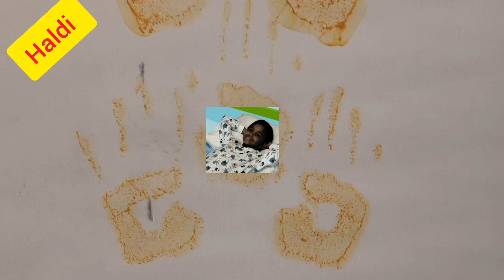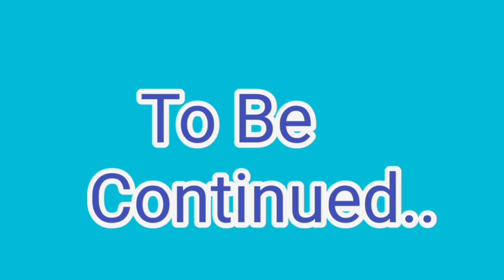Enjoy in marriage dekho dulhe ka kya hal hua|haldi rasam ||dulhe ki haldi@Molly mikku creation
friends video mein maine bhatije ki shaadi mein jo haldi rasam hui thi uske bare mein aap logon ka share kya Hai video aapko pasand aaye to please like and share kijiye mere channel ko subscribe kariye